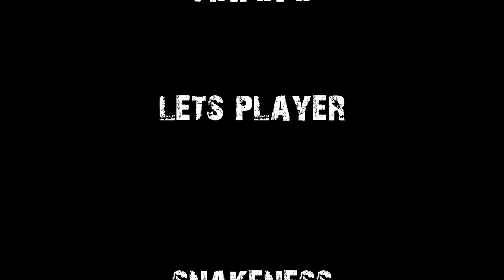MAFIA 2 [DEUTSCH] [HD] - 12 - Die besoffenen Freunde ★ Let´s Play Mafia 2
Das Spiel, angesiedelt in den 1940er und 1950er Jahren, beginnt kurz vor dem Ende des Zweiten Weltkrieges in der fiktiven Stadt Empire Bay. Der junge Vito tritt in die US Army ein, um nach einem Einbruch nicht ins Gefängnis zu müssen. Als er nach einem Einsatz in Sizilien aufgrund einer Verletzung Heimaturlaub bekommt, hilft ihm sein alter Freund Joe, der Kontakte zur Unterwelt unterhält, von seinem Dienst in der US-Army freigestellt zu werden. Vito erfährt, dass sein toter Vater hohe Geldschulden hinterlassen hat. Um seine Schwester vor Kredithaien zu schützen, beginnt er zusammen mit Joe kleine Aufträge auszuführen, um an Geld zu kommen.

«MAFIA 2»
Action-Adventure von 2K Games

Kommentiertes Gameplay von SnakeNess (2013).